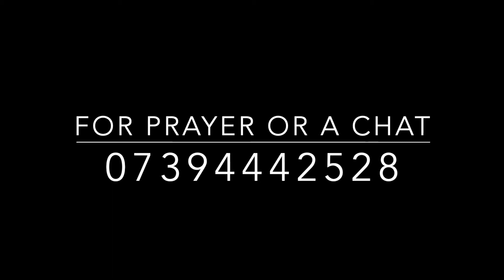struggles session 2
This five-week series studies what it's like to live a Christ-focused life in a selfie-centered world. Topics include finding compassion, authenticity, relationships, contentment, and rest among all the pressures and distractions of social media.